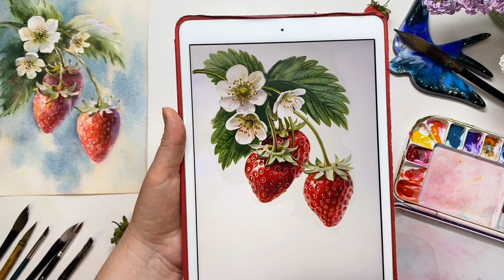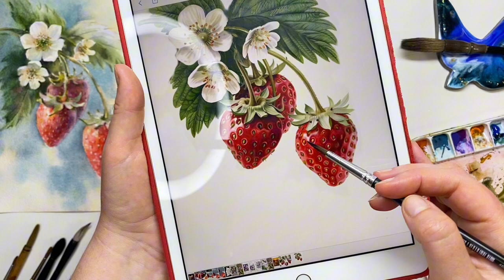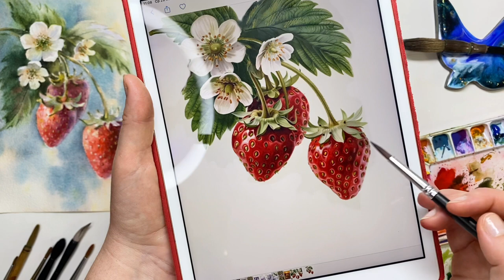Конкурс. Елена Брагина. Клубника. Часть 1 - Акварель